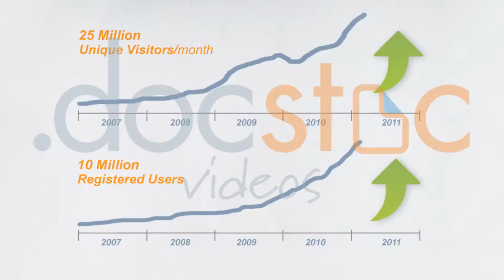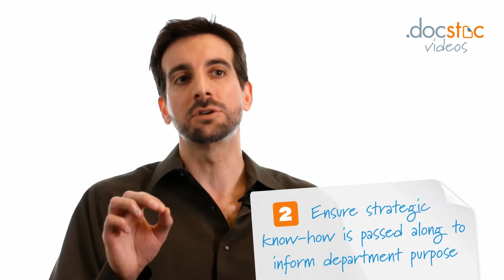How to Set Expectations - Ideas for Managing an Affiliate Program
Jeff Gordon, founder of Interactive99 talks about affiliate program management. He lays out steps for setting expectations, and maintaining a satisfied community of affiliates.